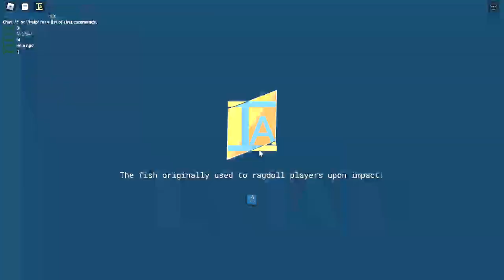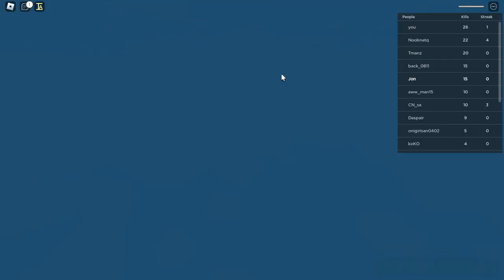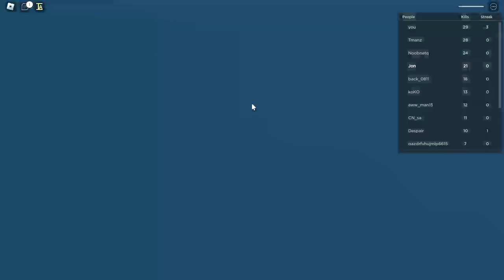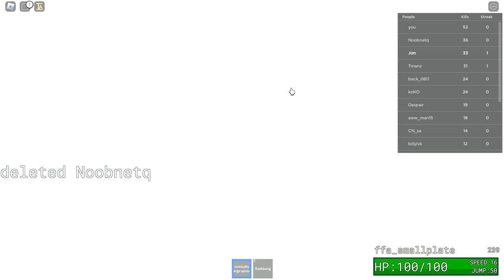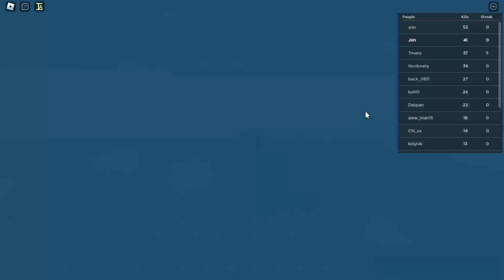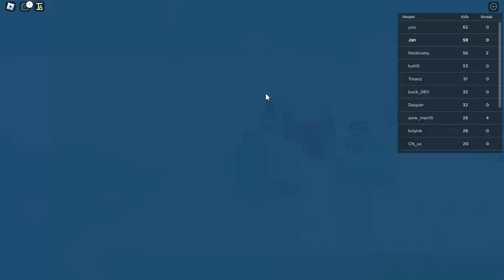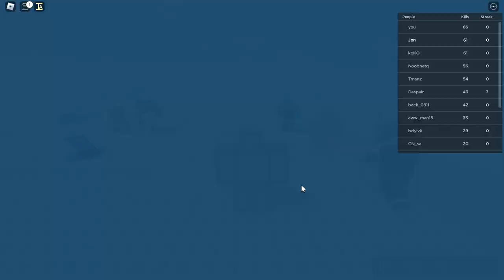chaos #2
i’m just falling dont worry